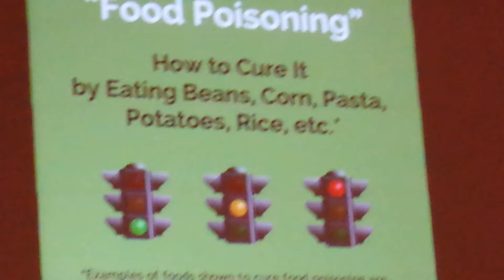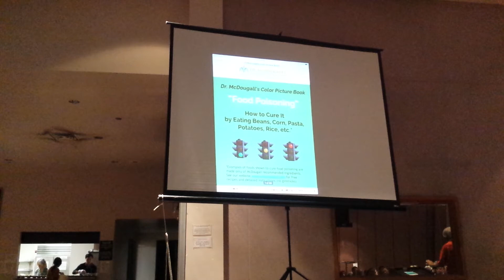Dr.John McDougall pt 2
Vegetarian society of Hawaii